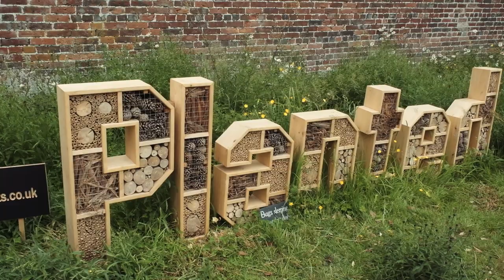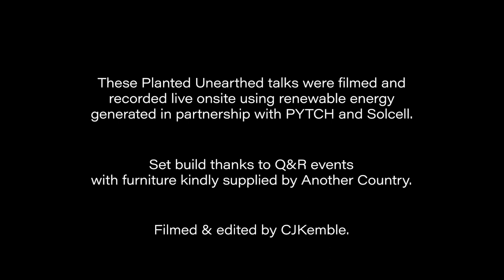Cooling Gardens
How do we future proof our gardens against the twin threats posed by global warming and biodiversity decline while maintaining their beauty and ensuring they are safe havens for people and wildlife to co-exist and flourish together.

Hosted by Sam Peters with guest panellists Darryl Moore (Gardening in a Changing World), Daniel Combes (Daniel Combes Garden Design) and Sally Gouldstone (Seilich)

Set build thanks to Q&R events and with furniture kindly supplied by Another Country.